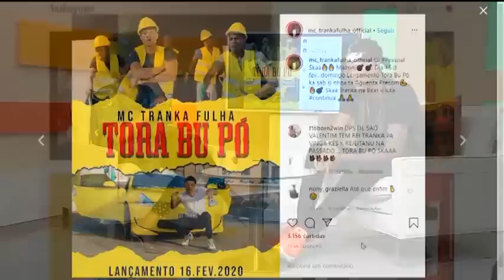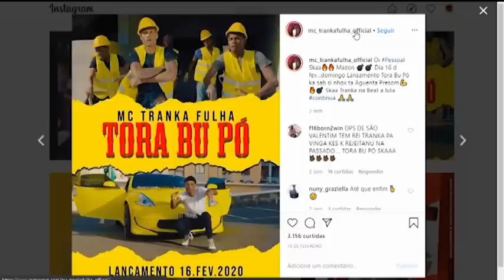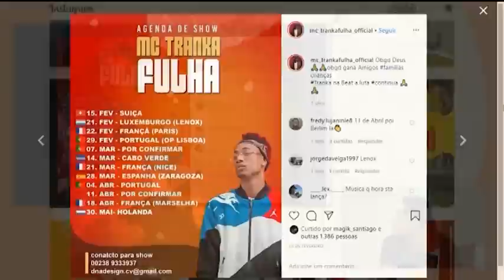Mc Tranka fulha sabi fala português??/ Parti 1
MC tranka fulha sabi fala portugues?
esntrevista feito na RTP na progama Bem vindos!!